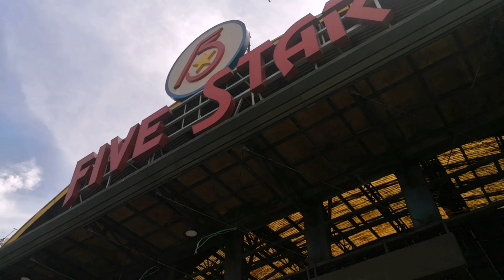Bus Terminal sa Cubao Under GCQ. May biyahe na ba?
Adventures by A Himitsu Creative Commons — Attribution 3.0 Unported— CC BY 3.0 Free Download / Stream Music released by Argofox Music promoted by Audio Library Track: Secret Crush — Vendredi [Audio Library Release] Music provided by Audio Library Plus Watch Free Download / Stream